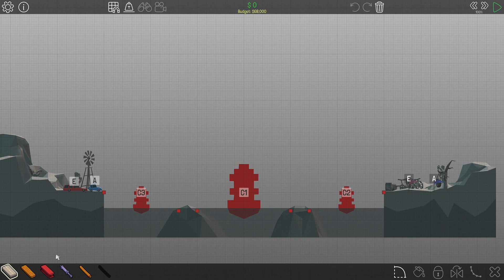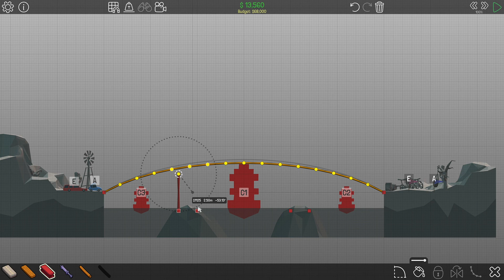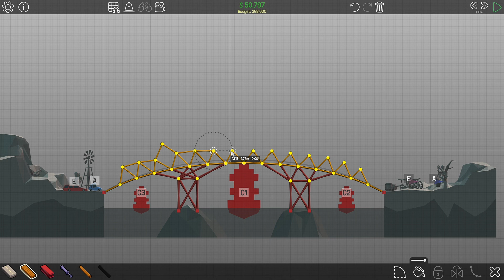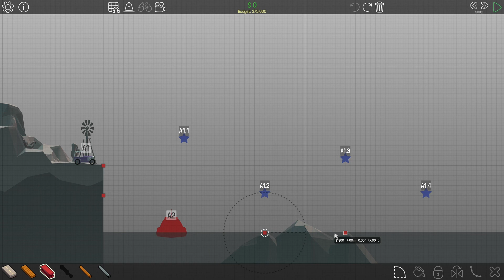#04 橋作りゲーム 【Poly Bridge】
next：

▼オリジナルのブレンドコーヒー販売してます。

Poly Bridge 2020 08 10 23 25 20